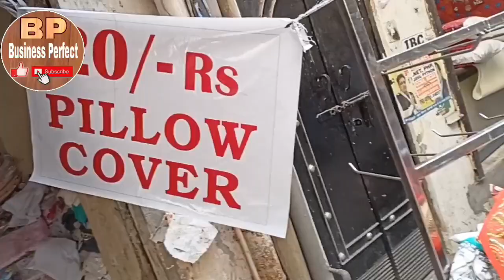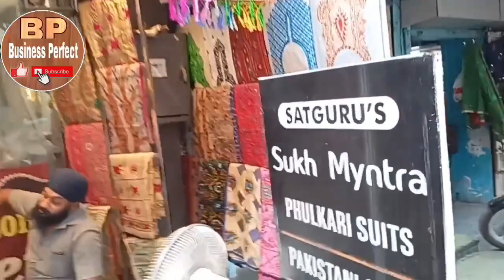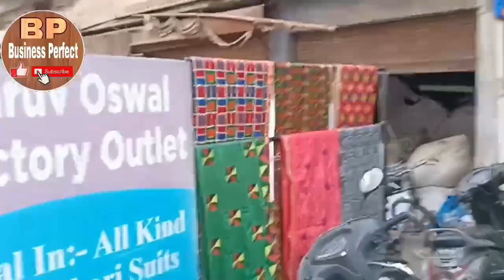ਅੰਮ੍ਰਿਤਸਰ ਦੇ ਪੰਜਾਬੀ ਗਰਮ ਸੂਟ, Cheapest Pillow Cover, bedsheet, Blankets,ਰਜਾਈ, Comforter,Dupatta Suit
Karwachauth Ladies Suit Wholesale Market Amritsar, Cheapest Punjabi Than  Suit Amritsar, Salwar Suit.
₹20 से शुरू Pillow cover, Buy Blanket, Quilt, Wholesale hill suit market amritsar.
amritsar cloth market wholesale
wholesale suit market amritsar
amritsar wholesale market ladies suit 2023
cotton suit wholesale market amritsar
amritsar me suit wholesale market
punjabi suit wholesale market amritsar
amritsar ka sabse सस्ता🤩 tourist बाजार| 200 me jacket 90 Rs me
cut piece cloth wholesale amritsar
amritsar clothes shopping
amritsar cloth market
amritsar wholesale kapda market
amritsar wholesale suit
amritsar wholesale kapda
amritsar wholesale market mens
amritsar wholesale dupatta market
amritsar clothes
amritsar cloth market near golden temple
amritsar cloth factory
amritsar cloth house
amritsar clothes sale
amritsar cheap cloth market
amritsar best clothing market
amritsar branded clothes
heapest clothes in amritsar
clothes market in amritsar
saste kapde in amritsar
wholesale kapda market amritsar
amritsar cheap shopping mark
cheap suit market in amritsar